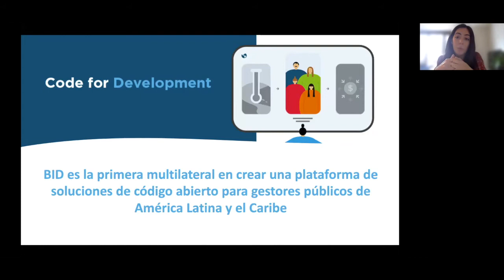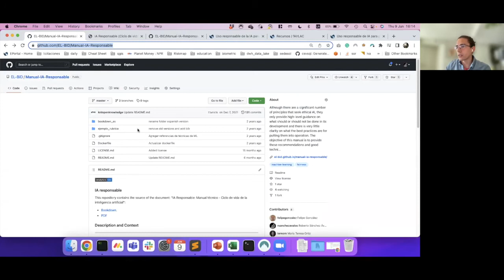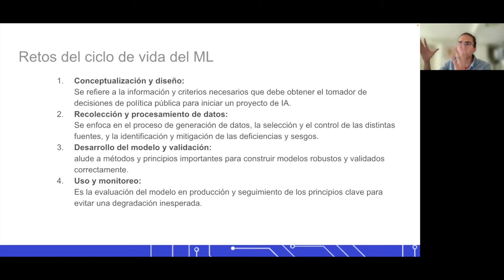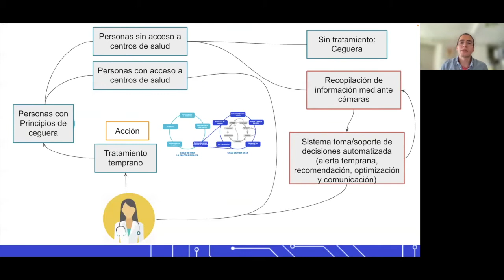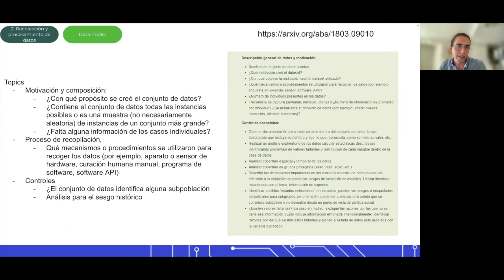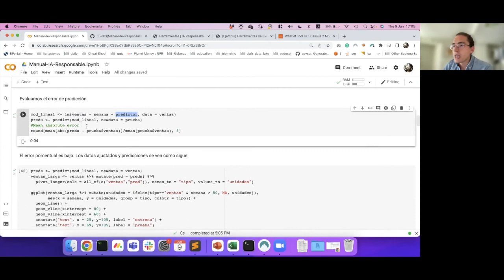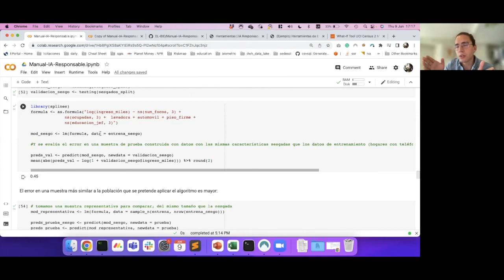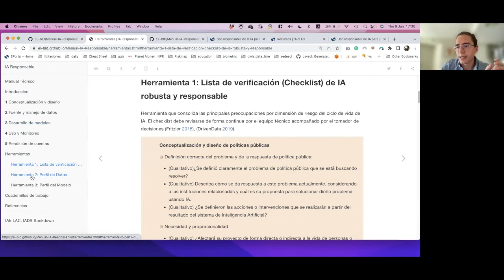Aprende a implementar herramientas para garantizar el uso ético de IA en sus políticas públicas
En este video vamos a aprender a implementar herramientas para la aplicación ética y responsable de algoritmos de aprendizaje automático para políticas públicas, del manual técnico de IA responsable de fAIr LAC, una iniciativa del BID.

Puedes hacer el ejercicio del video, recibir un badge y participar de nuestra competición.

Conozca más sobre el manual técnico de IA responsable y tenga acceso al código

Participe de nuestros próximos eventos, inscríbete en Code4Dev, nuestra red de desarrolladores